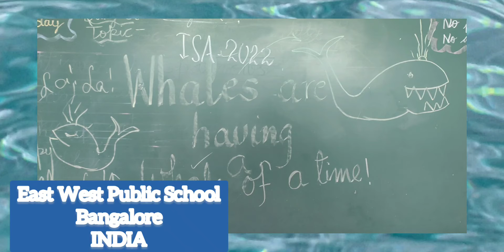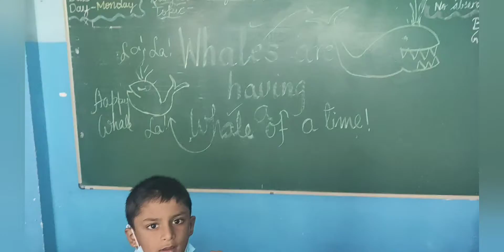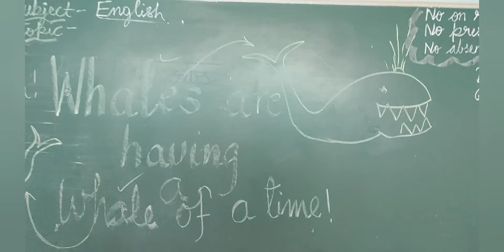EWPS - ENG. LAB 1B OCEAN DAY CLASSROOM ACTIVITY.